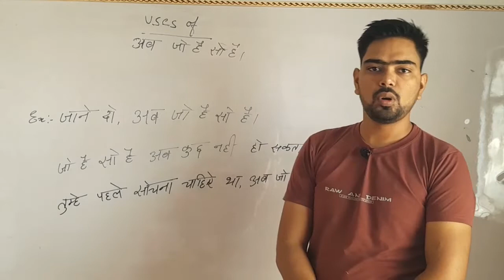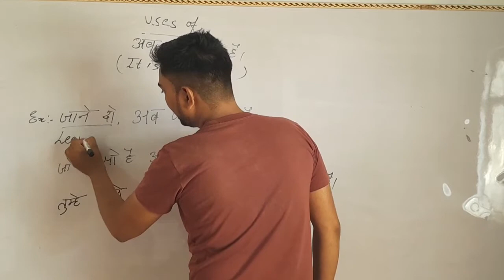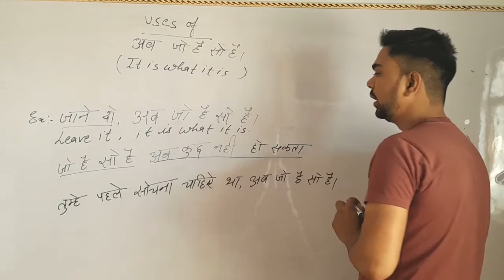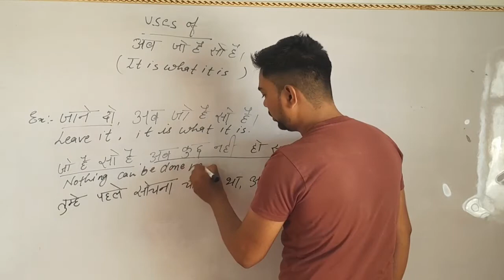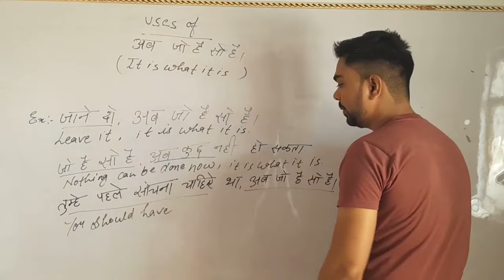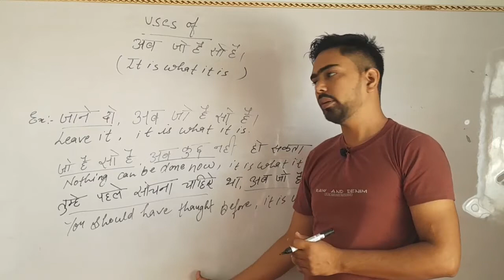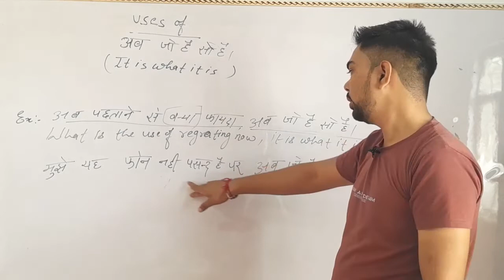Ab Jo Hai So Hai | Uses | English Speaking in our daily life | English Grammar